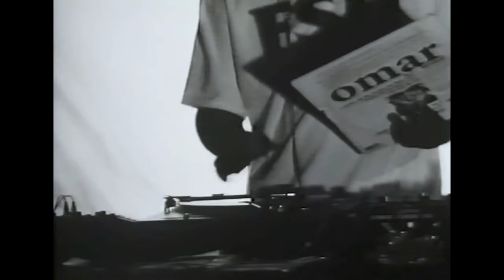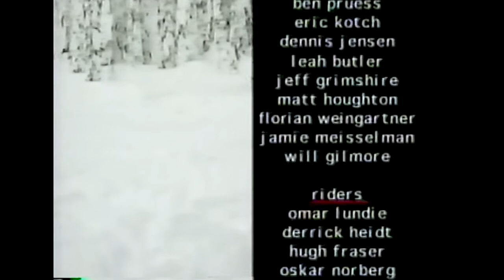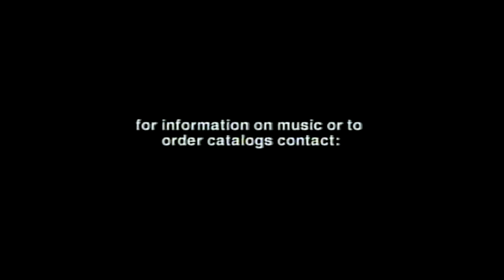FRED - Fat World Productions 1996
A snowboarding film by Jon Long

Locations: Island Lake Lodge B.C., Revelstoke B.C., Lake Louise AB, Alyeska Alaska, Juneau Alaska, Riksgränsen Sweden